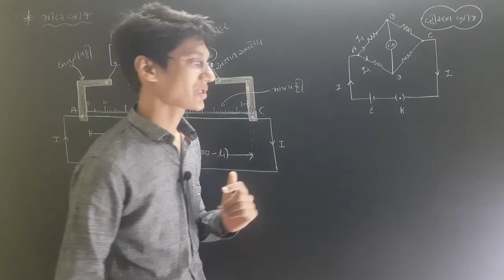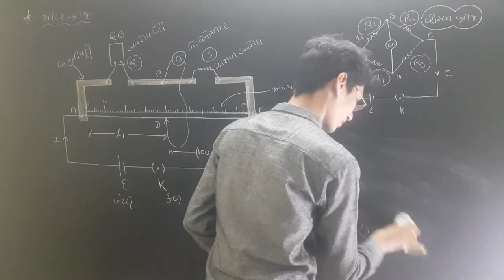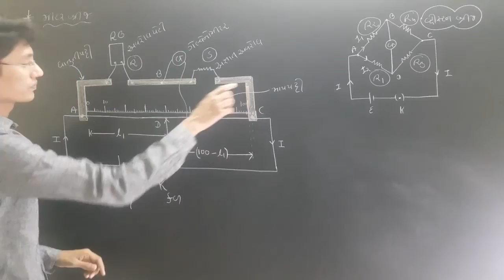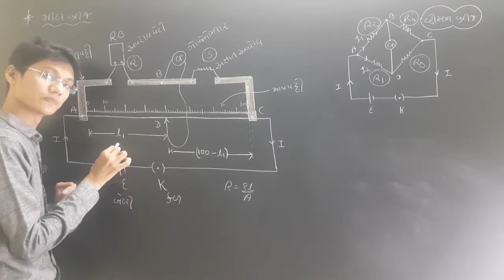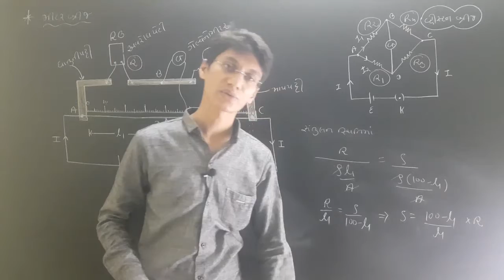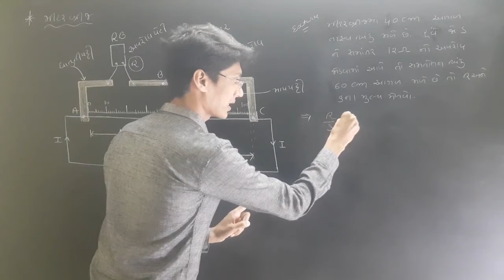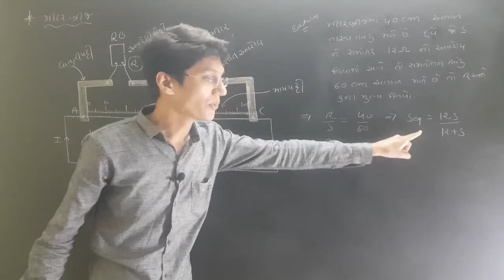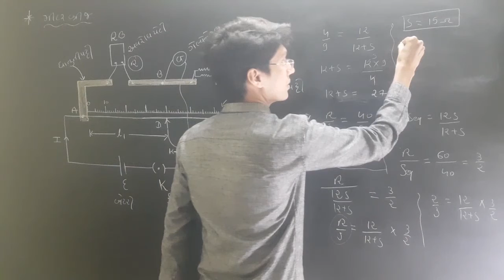12 Science | Physics | Ch-3 પ્રવાહ વિદ્યુત | 15- મીટર બ્રિજ | Virensir